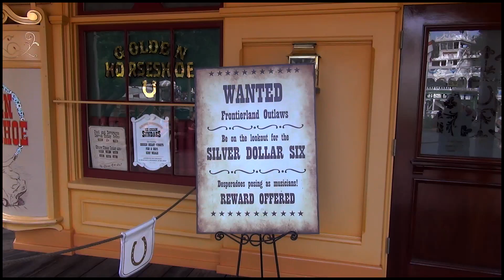This week at Disneyland in 90 seconds - 08/01/2015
What's happening this week at Disneyland for the week of 08/01/2015 in 90 seconds.

All video is shot on location in HD at Disneyland and Disney's California Adventure.What's happening at Disneyland this week in 90 seconds.

Music "TheMessenger" by "Silent Partner"